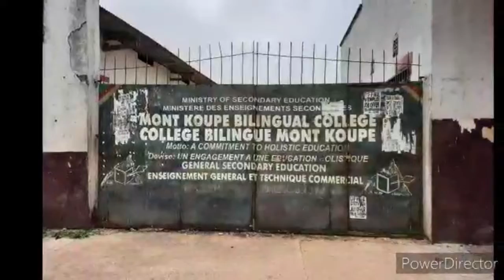Dynamic Femmes baseline participatory video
As part of a one-year pilot project, AmplifyChange in collaboration with InsightShare trained a cohort of nine organisations in how to use Participatory Video for Most Significant Change as a means to evaluate their organizational development and growth. This is the baseline video for Dynamic Femmes.

Dans le cadre d'un projet pilote d'un an, AmplifyChange en collaboration avec InsightShare a formé une cohorte de neuf organisations à l'utilisation de la vidéo participative pour le changement le plus significatif comme moyen d'évaluer le développement et la croissance de leur organisation.
Voici la vidéo de référence de Dynamic Femmes.